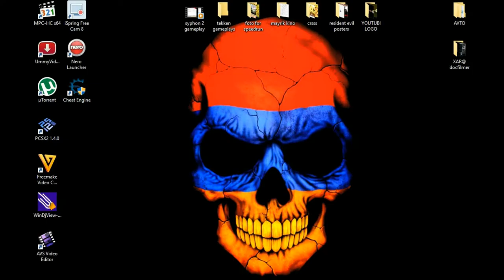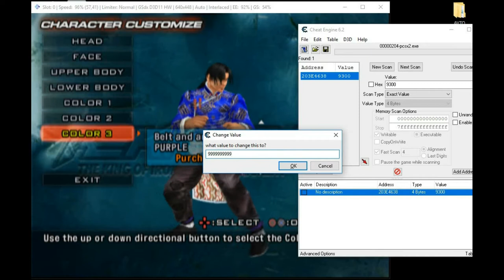Jackie Chan in Tekken 5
Lei Wulong gets dressed like a drunken master.